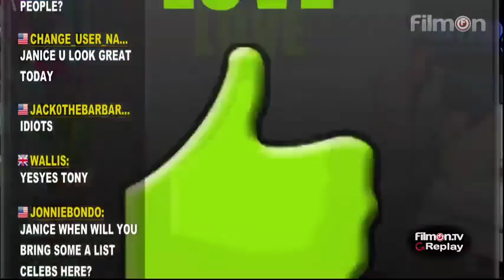FilmOn Janice Dickinson Live on Battlecam E118 P1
Experience Janice Dickinson live on Battlecam as she and her guests Charles and Ms. Phoebe have an intense karaoke session.